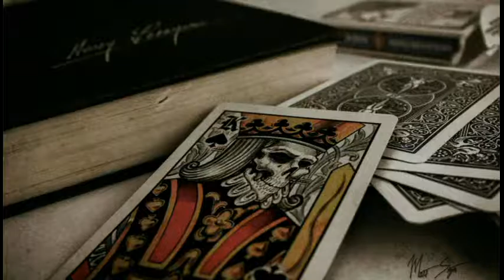The ALC Podcast: Episode #1 - Spelling Differences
Welcome to the ALC Podcast.This was the first episode we recorded, and by "WE" I mean two teachers, and a7 students. We 're doing this because it's fun,and we hope you get entertained by it as well.

PS:  YESSS There is echo in the room. We're a bunch of students, Remember. We obviously can't afford to buy Podcast equipment. But we'll find a way.

Audio editing : Adam
Video editing : Khalid  a.k.a  KC.
With the Help of ➡ Reda◾Sakinah◾Salima◾Chaimae◾Kaouthar◾ Hasna ◾Mehdi.

And thanks to our teachers ➡ ADAM and Sakinah for making this happen.And also the American Language Center \ALC .